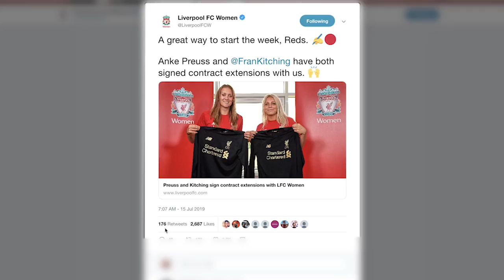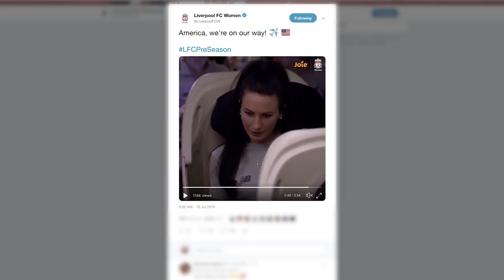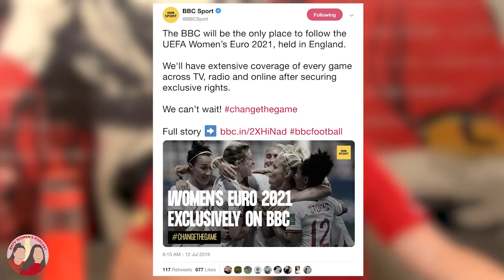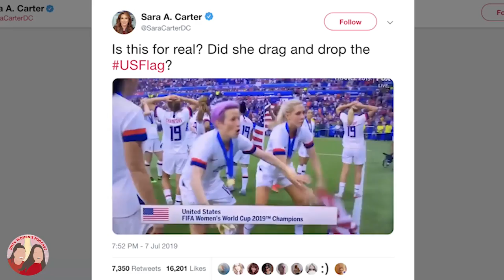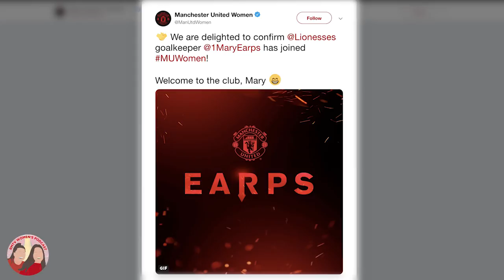RMTV Women's Podcast | Contract Extensions & Jet Setting Reds!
Anke Preuss and Fran Kitching both signed new contract this week, commiting both goalkeepers to the Reds! The LFC Women also jet off to the USA for their pre-season tour!